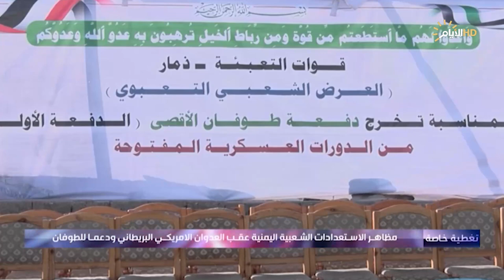تغطية خاصة، مظاهرات الاستعداد الشعبي اليمني عقب العدوان الأمريكي البريطاني